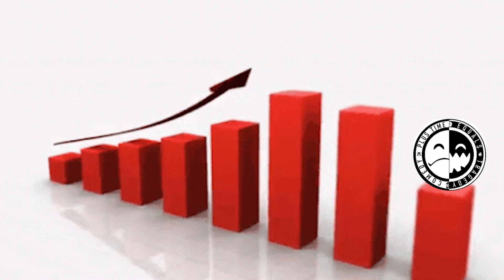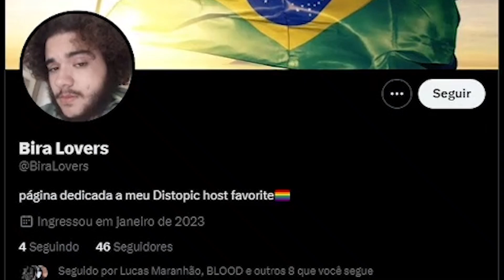DISTOPIA - JUNTE-SE A NÓS.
Entre em nosso DISCORD para mais detalhes.